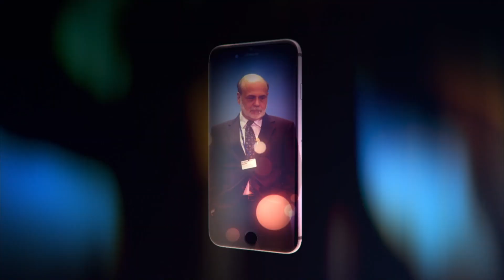jesuisjournaliste.fr : Police, protesters clash in St. Louis after ex-cop acquitted of murder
jesuisjournaliste.fr x Reuters.tv : Police, protesters clash in St. Louis after ex-cop acquitted of murdering black man

16 september 2017

I predited this breaking news video while a journaliste at Reuters in New York based on Reuters text and video reporting by correspondent Valerie Volcovici, then on location in Saint Louis, Missouri.

I was responsible for scripting, narration, and editing based on her on breaking news video and text reporting in Saint Louis.

Here is the text version of this reportage on Yahoo News :
16 september 2017

This video was originally published to Reuters.tv on Saturday, September 16, 2017.

uploaded 10 june 2024

((( NOT FROM ALBANY, NEW YORK )))